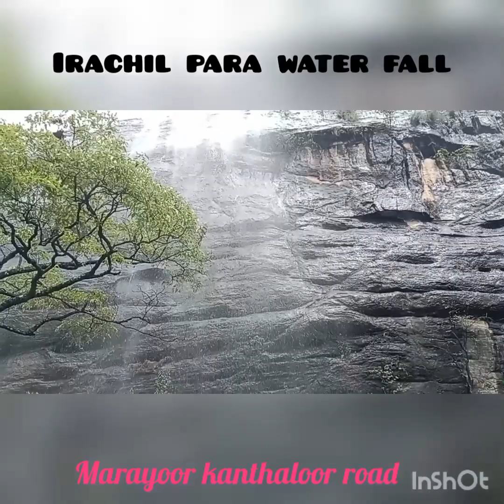ഭൂമിയിലെ സ്വർഗത്തിലേക്ക് ഒരു യാത്ര Marayoor/kanthaloor off road ride